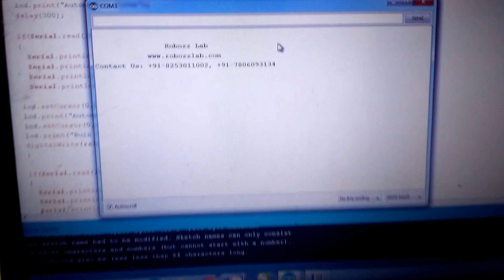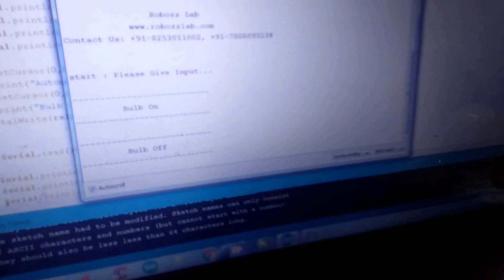How to control electronic device using laptop or PC : Robozz Lab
Home Appliance controlling using PC Or Laptop :
In today’s world .there is high a demand for PC based control system because of its various advantages s over manual control system, PC based control systems are highly reliable , accurate and time saving systems, they provide number of features
like quick data storage , data transfer and data security which help industries to work in efficient manner.
When the power is ON initially, all IC’s & relays get
resets. Once any Button is pressed by user through
computer control device window (GUI), computer
will send command to Micro-controller with the help
of standard serial communication protocol (RS 232).
And through micro-controller relay operation take
place & according that home appliance works .

Now You can buy our projects from the link given below
1) Attendance System Using Arduino UNO and RFID

2) Password Based Door Lock Security System

3) Visitor Counter with Energy Saving System

4) Android Phone Controlled Home Automation System

5) Finger Print Based Attendance System

6) PIR Based Security System Using Arduino UNO

7) TV Remote Based Home Light Control

8) GSM Based Home Light Control

Robozz Lab is the best Industrial Training Institute for Robotics, Embedded System, Basic Electronics in Indore Madhya Pradesh India. We provide Training and project guidance for Schools/ BE / BTech. / ME / Mtech /ARMY college.

Courses provided by us:
•              PCB Designing
•              Embedded System 8051 / AVR Arduino
•              Robotics 8051 / AVR Arduino
•              MATLAB
•              PLC & Scada
•              ARM Controller
•              Raspberry pi

Services provided by us:
•              Industrial training
•              Project training
•              Internship
•              In-house training
•              Securities solutions.
•              Educational Kits.
•              Consumer product.
•              Custom built Electronic Projects, software's
•              Major/Minor Project guidance for EC/EI/EE/EX/ME/CS/IT

Robozz Lab
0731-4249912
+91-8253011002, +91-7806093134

HEAD CORPORATE OFFICE (INDORE)
Robozz Lab, 2nd Floor, Sundaram Complex, Bhawarkuan Indore- 452001 (M.P.-India)